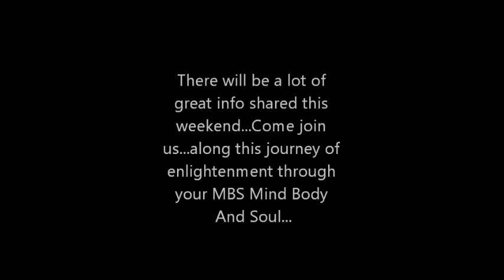Metaphysicians Dr Bobbie and Arvel Chappell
The path to enlightenment begins when you take the first step towards greatness...